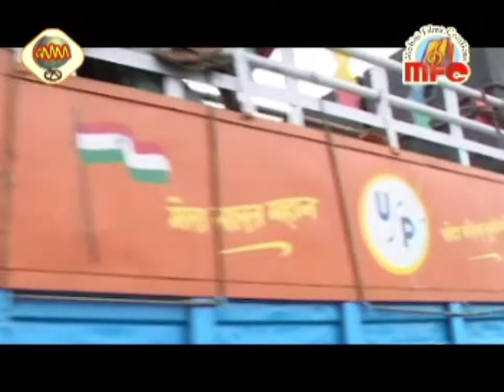Dak mhari kawar aayi! डाक म्हारी कावड़ आई ! latest haryanvi devotion song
A single and first track or "Mera shankar damru wala" album.
this is a 15 year old album.
but now i am presenting to you the best dj song of bholenath.
its made specifically for dank kawar.

singer- Dheeraj Gurjar
lyrics- Yogendra pradhan
Director- Rajiv Gowswami
its a 'Global multimedia and Mohini film creation presentation'

copyright- Its a devotional song and used only for fair purpose .